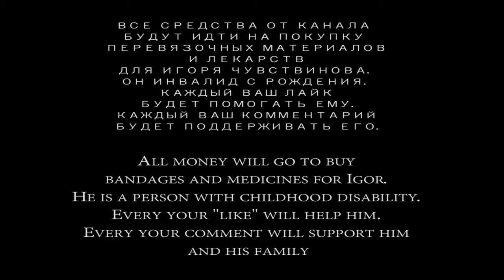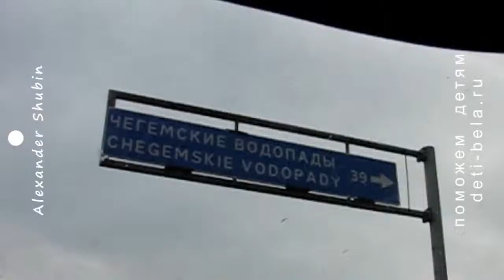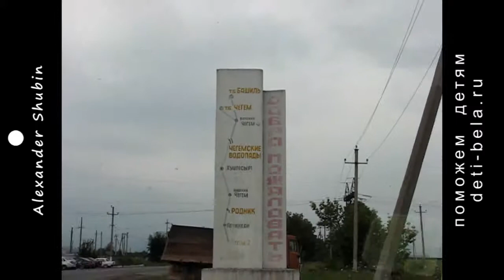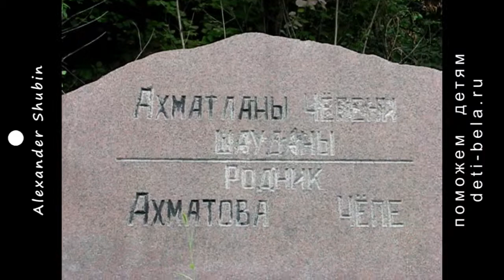В Чегем на машине, ручьи и водопады, часть 1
Первая часть поездки на Чегемские водопады.